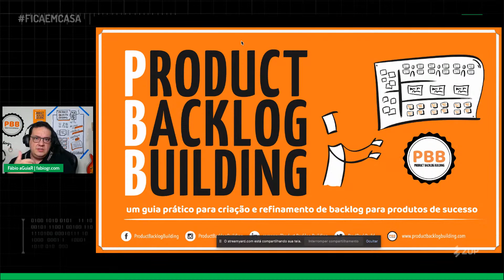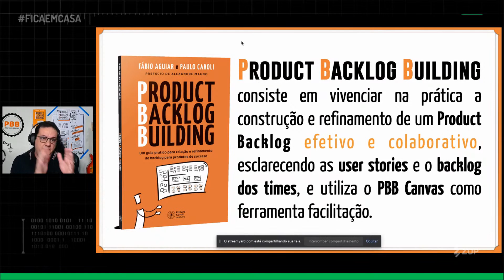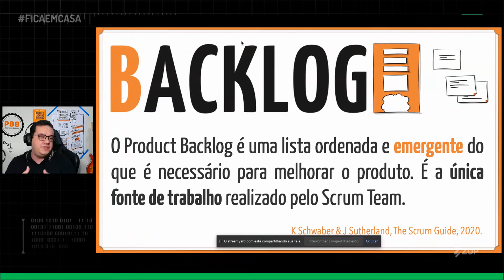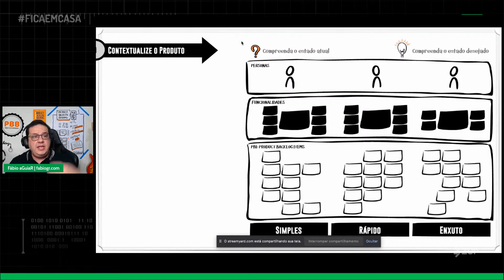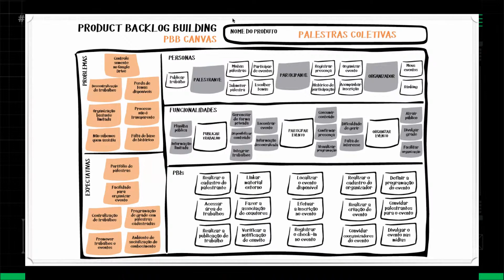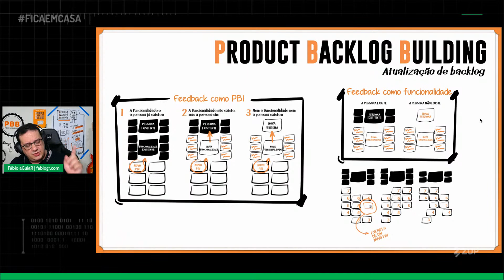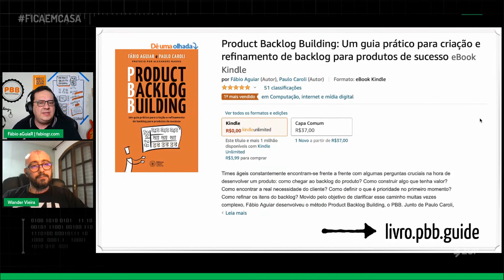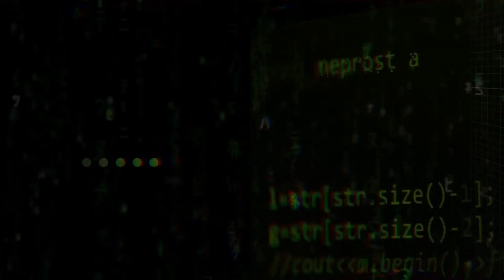PBB: Product Backlog Building com Fabio Aguiar | 💻 Zup Open Talks 🚀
Uma conversa sobre um tema de extrema importância para o desenvolvimento de produtos: o Product Backlog Building — PBB.

O PBB consiste em vivenciar, na prática, a concepção e refinamento de um backlog efetivo e colaborativo, envolvendo todas as pessoas que trabalharão no produto, esclarecendo as histórias de usuário e o backlog dos times, utilizando o PBB Canvas como ferramenta de facilitação.

✋Adoraríamos saber sua opinião sobre nossos conteúdos➡️

🚀Prefere a plataforma roxa? Estamos lá também

💻 Sobre o Zup Open Talks 🚀

Uma iniciativa que reúne grandes nomes do mercado de tecnologia para incentivar a troca de conteúdo técnico, gerar discussões e novas ideias.

🚀Sabia que temos vagas? Continuamos crescendo e contratando (muito!) Dê uma olhada em nossas oportunidades

Estamos lançando produtos Open Source, sabia? Dê uma olhada no nosso blog e acompanhe as novidades ;) 💡

00:00​​​ - Cronômetro
04:55​​​ - Conteúdo